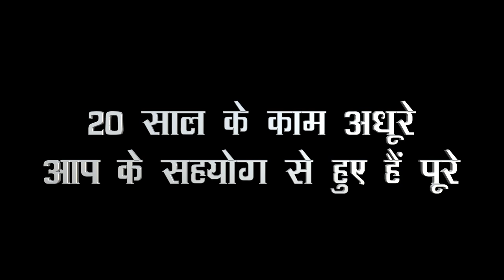Jagdeep Singh Documentary of Street Work at Hari Nagar Vidhansabha